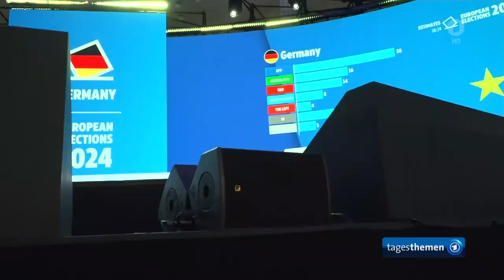EuropaWahl: Frankreichs Präsident Macron löst Parlament auf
Nach klarem Sieg des französischen Ressemblement Nationale bei der Europawahl, löst Frankreichs Präsident Macron das Parlament auf.
Die Bewegung des sozialliberalen Emmanuelle Macron, en marche, hatte zur Europawahl nur etwas über 14 % der Stimmen erhalten, während seine ständige Gegnerin Marine le Pen vom (RN) mehr als doppelt so viele Wähler auf ihre Partei vereinigen konnte.

Damit bestätigt sich der Rechtsruck bei den Franzosen, der auch in Europa insgesamt seit Wochen absehbar war.

Auszug aus:
tagesthemen, Stand: 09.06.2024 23:35 Uhr